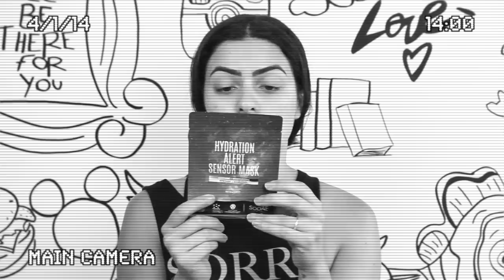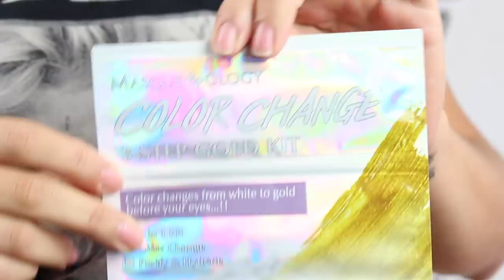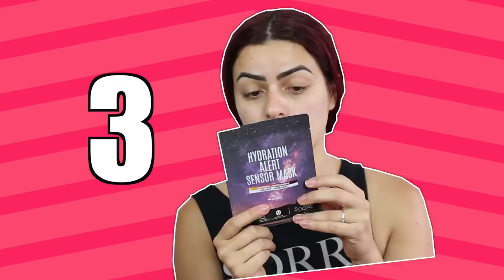TESTEI OS PRODUTOS ESTRANHOS QUE ENCONTREI NOS EUA